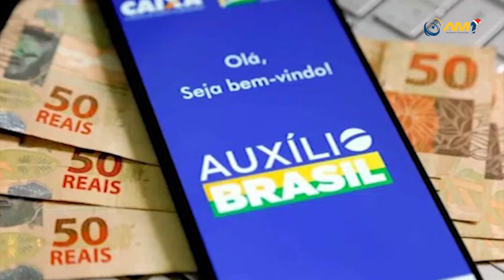Relator da PEC da transição propõe subir o teto e não retirar o bolsa família da regra fiscal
O valor do aumento do teto equivale ao gasto estimado por Silveira com o programa bolsa família.